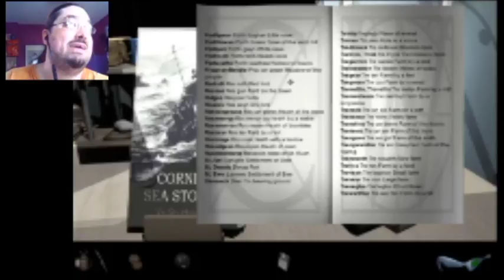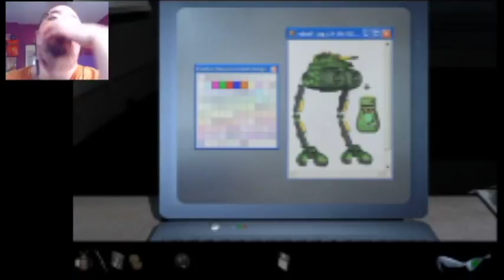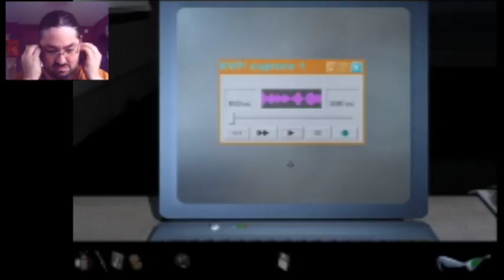Railuge Gaming 686 Darkfalls 2 Part 7 "Into The Past"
My auido is messed up in this video too. I found out that OBS needs to be set to record the headset's audio for some reason. Good thing is nothing important happens in the audio.